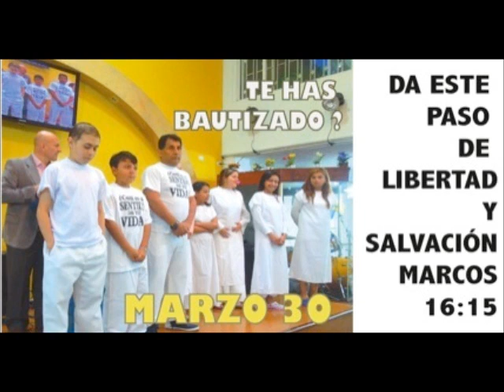PROGRAMA DE LIDERAZGO N 38 CAPACIDAD DE LIDERAZGO